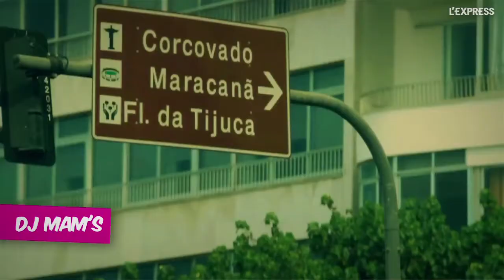Samia Ghali, la Ségolène Royal de Marseille